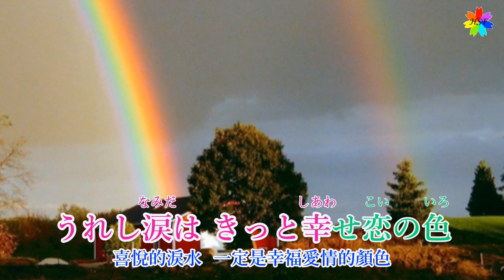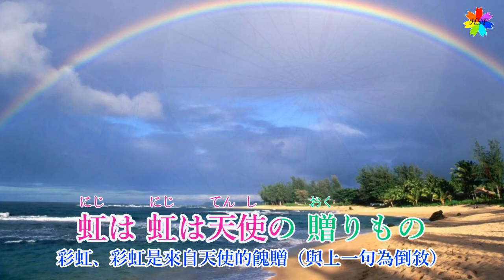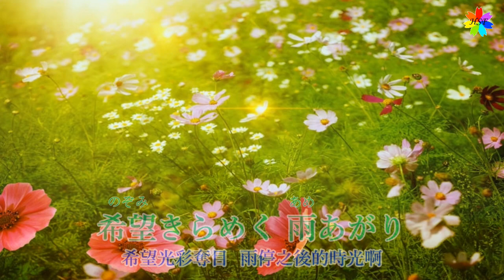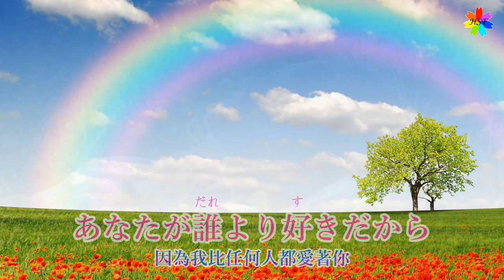雨あがり(歌詞中譯) 2021.09.29發行 原唱：田川寿美 翻唱：胡淑芳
影片習製 錄唱上傳 純為紀錄留念 若有侵權 敬請告知
雨あがり 發行年月 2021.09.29
作詞：高橋 直人   作曲：幸 耕平